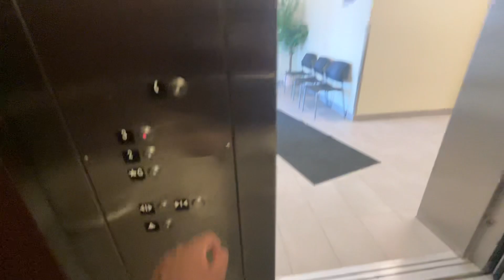Huge Schindler Elevator in Vaughan Ontario 5/31/2024